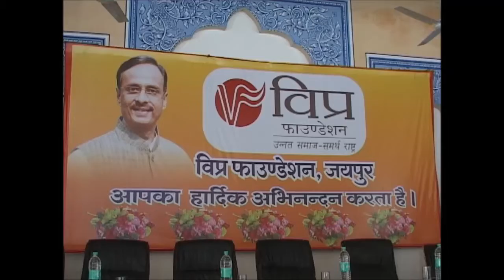यूपी के उप मुख्यमंत्री दिनेश शर्मा जयपुर में, विप्र फाउंडेशन ने किया स्वागत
राजधानी जयपुर में रविवार को यूपी के उप मुख्यमंत्री दिनेश शर्मा अपने दो दिवसीय दौरे पर पहुंचे. इस दौरान विप्र फांउण्डेशन की ओर से शर्मा का डिग्गी पैलेस में स्वागत का किया गया. इस दौरान दिनेश शर्मा ने कहा कि राजस्थान उनके पुर्वजों की धरती हैं. साथ ही उन्होंने राज्य सरकार के धार्मिक स्थलों के लिए किए गए कार्यों की सराहना की ...वहीं यूपी में कानून व्यवस्था को लेकर उन्होंने कहा कि यूपी सरकार सीएम योगी के नेतृत्व में अपराध नियंत्रण की दिशा में काम कर रही है .कार्यक्रम में समाज कल्याण मंत्री अरूण चतुर्वेदी,विधायक शंकर शर्मा समेत कई गणमान्य लोग मौजूद रहे .